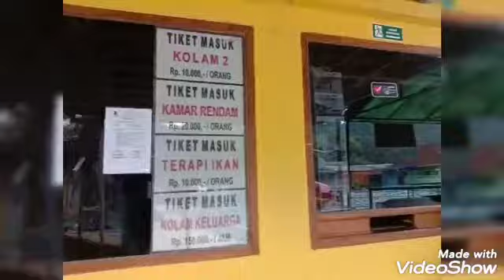KEMBALI DI BUKA...!! WISATA WALINI CIWIDEY BANDUNG wisataalamciwidey#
Assalammualaikum.🙏😊 di vlog UMI AKMAL CHANEL kali ini tentang..KEMBALI DI BUKA nya WISATA WALINI CIWIDEY BANDUNG gaes..  Bagai mana video nya.   Tonton videonya sampai habis ya.. yg mau berwisata ke WISATA WALINI CIWIDEY BANDUNG..!! Ayo gaess.. Jangan lupa patuhi protokol,peraturan wisata nya ya.